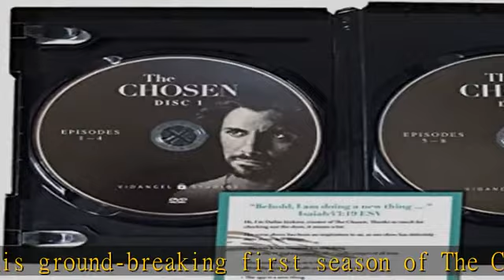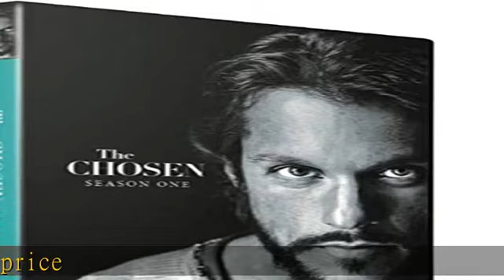The Chosen Season 1 One DVD，2 Discs